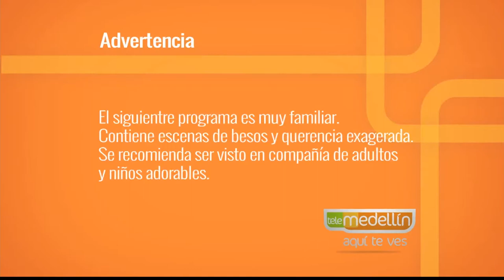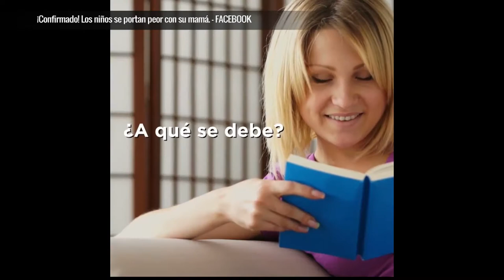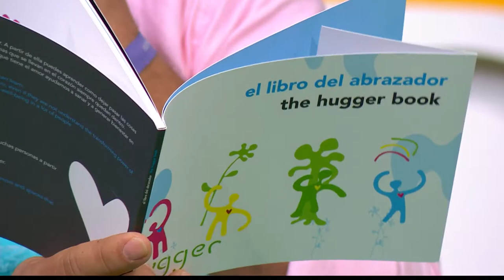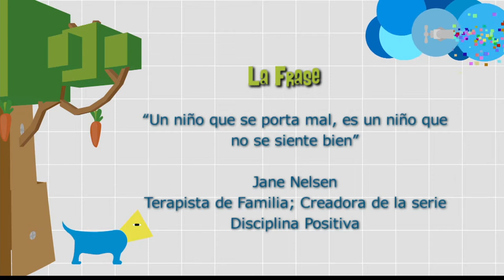Bienestar emocional[Paso a Paso TV] Telemedellín